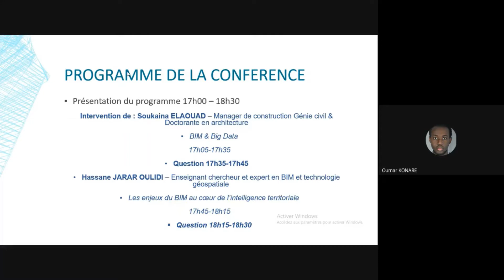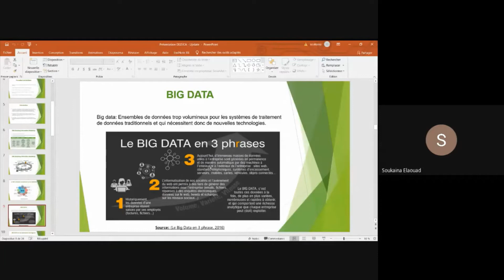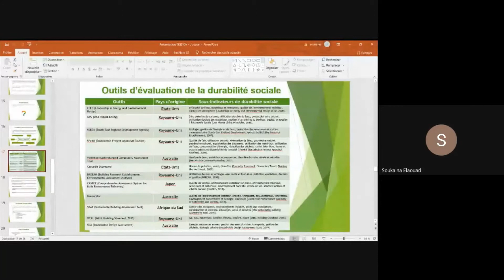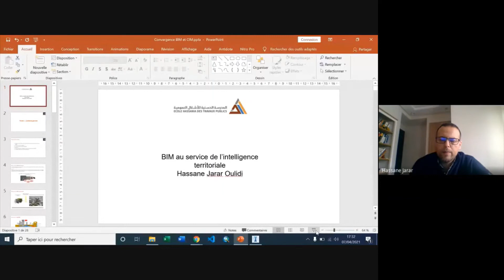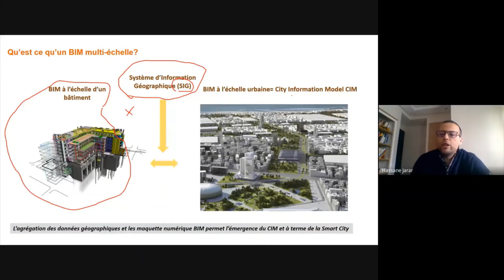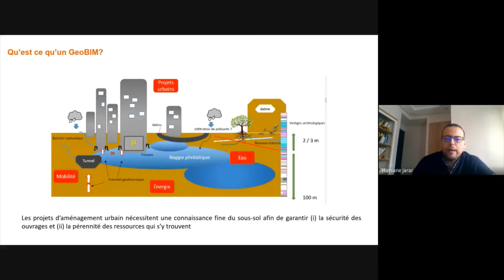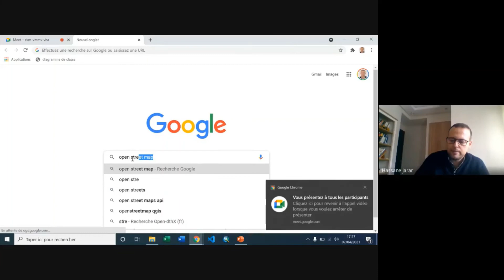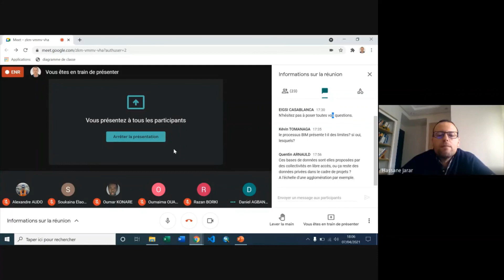BeConf N°3 : BIM & Big Data au service de l'intelligence territoriale